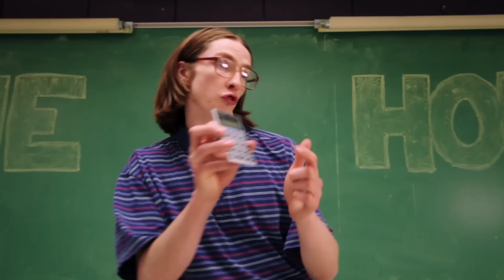Air Traffic Controller - The House [Official Video]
AWARDS for The House:
Video Of The Year - Boston Music Awards 2016
Improper Bostonian's Boston's Best Winner - Best Music Video 2016
Raindance Film Festival UK - Official Selection Music Videos Programme 2016
New England Music Awards - Best Music Video 2016
Boston Magazine - Best Music Video of the Year 2015

The video also graced the home page of Funny Or Die, MTV U, and received spins on MTV2.

"The House" the song won Best Indie/Alt Rock song - Independent Music Awards 2016

Written & Directed by Michael Parks Randa
Starring: Paris Peterson
Producer: Christopher Tao Randa
Associate Producer: Ondine Taft
Director of Photography: Justin Poirier & Michael Parks Randa
Additional Photography: Madeline Herec, Mason Marino, Jeff Munro
Technical Supervisor: Rob Maloof
Sound Design: Ross Matthei
Editor: Michael Parks Randa
Production Design: Randa Brothers
Production Assistant: Brian Freedman & Adam Schwarz
Costume Design: Katie Caruso & Emily Dixon
Colourist: Rob Bessette
After Effects: Kagan Durmer
Hair & Makeup: Angela Marinis

The House is written by Dave Munro and Bleu
Produced by Bleu

The House Lyrics:
We had the house where everybody came
We had the music we played the games
Nobody's parents worried bout mine
My mother never left one child behind

We lived by the park where all the kids played
that was my dog in a Superman cape
Hop in the wagon head out to the lake
Hey it's your birthday mother made a cake

This was the house where everybody'd hang
ask all my friends they'll tell you the same
Was it the house or was it the gang
Or a phenomenon no one can explain

The Houuu ah ah ah ow ah ah ah ow ah ah ah ouse The Houuu ah ah ah ow ah ah ah ow ah ah ah ouse

My folks got divorced when I was like 3,
I understand they weren't meant to be
Dad got remarried and mom did too
To the father of a kid who went to my school

Me and my brothers and my little sis
Never saw mother happy like this
We sold the house and moved into his
Now 2 adults and 7 cool kids

This was the house where everybody goes
So much to see in every window
The band's in the basement puttin' on a show
And the girls in the living room playing Nintendo.

3 plus 4 come knock on my door
Never the same kid you saw before.
Business out front, the party's back there
I'm talkin bout my house and not my brothers hair

We had the house where everybody'd hang